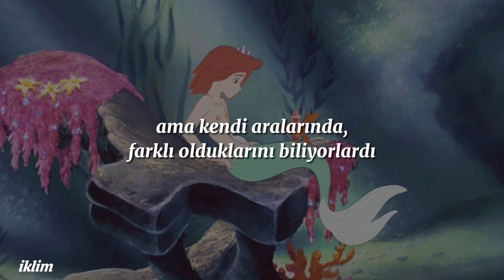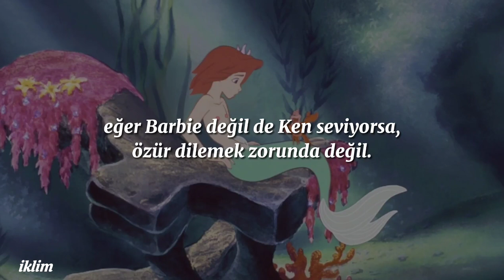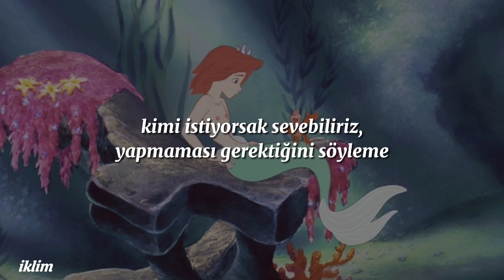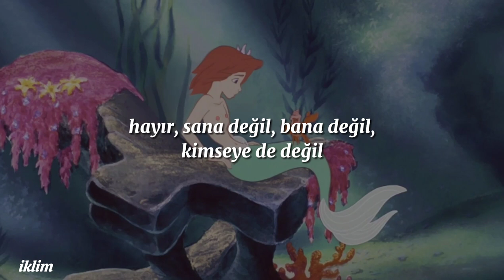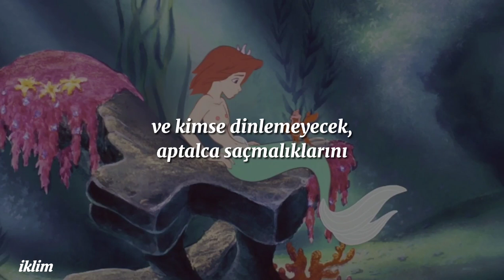Ken and Barbie - Kate Gill [türkçe çeviri]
bazı yerlerde yanlışlarım elbet olabilir, lütfen kusura bakmayın.

+şarkı sözleri+

Two little boys
Met each other on the playground
Just like the rest
Didn't stick out from the crowd
But between themselves
They knew that they were different
But they pushed it down
'Cause nobody would even listen

Their parents always saying
"Boy when you grow up
You're gonna find a nice lady
make sure you act tough.
You'll be living a life like Barbie and Ken
Cmon suck it up and
Forget this nonsense."

What if he wants Ken, not Barbie?
Why should he have to say sorry?
Tell me do you even listen?
To all the dumb shit you're slipping?

We can love who we want to
Don't say he's not supposed to
If he loves Ken not Barbie
He doesn't have to say sorry

No, not to you
Not to me
Not to anyone, anyone, anyone
Not to you
Not to me

17 years old
Feeling like a stranger at home
Keeping his head down low
Hideaway so that nobody will know
Avoiding mom and dad
When they're asking "Who's your girlfriend?"
'Cause lord forbid they see
His true identity

His parents always saying
"Boy when will you see
You'll be happy I know
It's just a woman you need
You'll be such a great Ken
Just gotta find your Barbie
Make sure you act like a man
Its what you're born to be"

Not to me
Not to you
Not to me
Not to anyone, anyone, anyo-o-one

No, No
No, No
He's never gonna say sorry

He always wanted Ken not Barbie
He never ever has to say sorry
And nobody is gonna listen
Don't say he's not supposed
He'll always love Ken not Barbie
And he doesn't have to say sorry
To you.